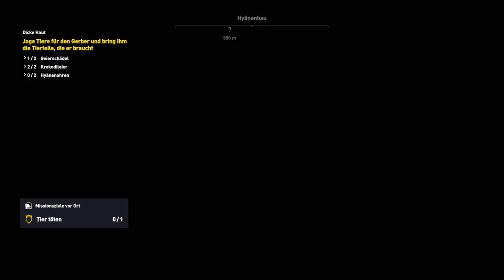Assassin's Creed Origins #028 Dicke Haut